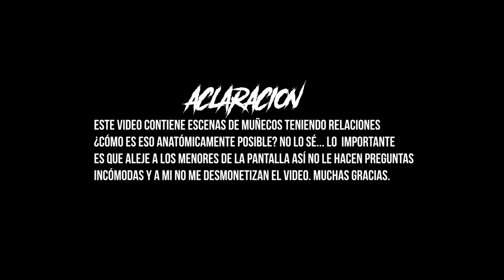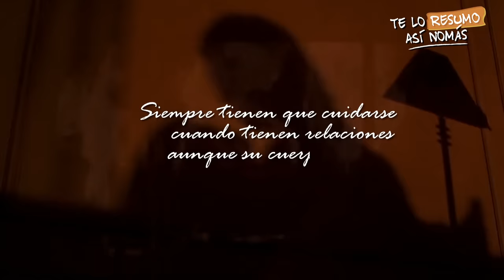La Novia Y El Hijo De Chucky